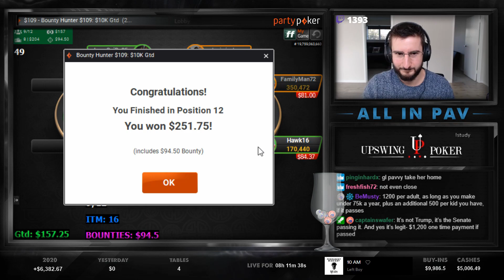HIGH STAKES FINAL TABLE! $530 POWERFEST ACTION! - Ft. ALLinPav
Socials!
My name is Hristivoje Pavlovic, known as ALLinPav on Twitch. I'm a 27yo Aussie Poker pro, currently living in Auckland, New Zealand.

Streamed on: March 26!